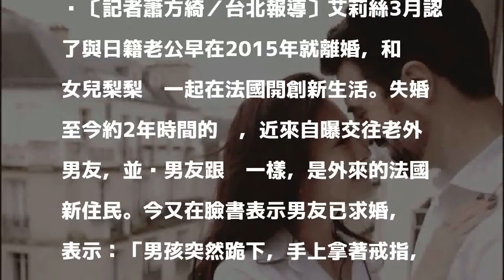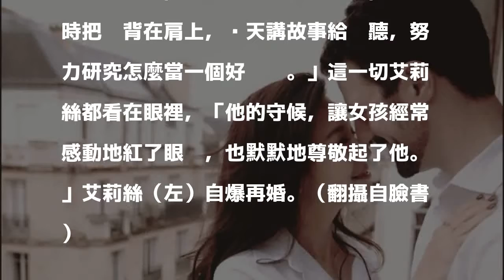艾莉絲閃電再婚洋男友 為女兒找到好爸爸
〔記者蕭方綺／台北報導〕艾莉絲3月認了與日籍老公早在2015年就離婚，和女兒梨梨醬一起在法國開創新生活。失婚至今約2年時間的她，近來自曝交往老外男友，並說男友跟她一樣，是外來的法國新住民。今又在臉書表示男友已求婚，她表示：「男孩突然跪下，手上拿著戒指，沒有鮮花、燈光和排場，他問：妳們願意成為我一輩子的家人嗎？」並說自己已答應求婚。

發表評論評論如下。